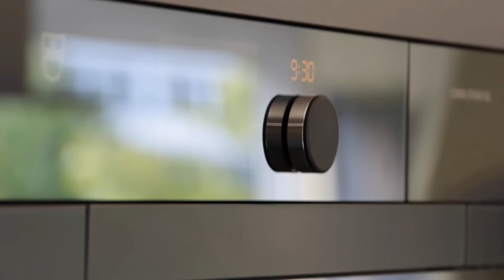V-ZUG Highlight Design FR